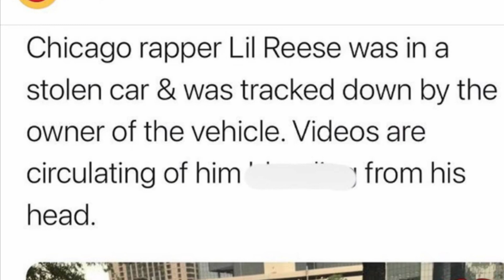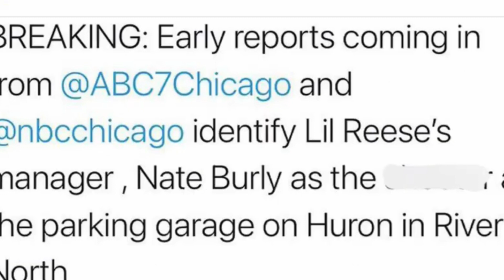Lil Reese SHOT & Recorded Bleeding From His Head!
Lil Reese video of him bleeding from the head

is lil reese dead?